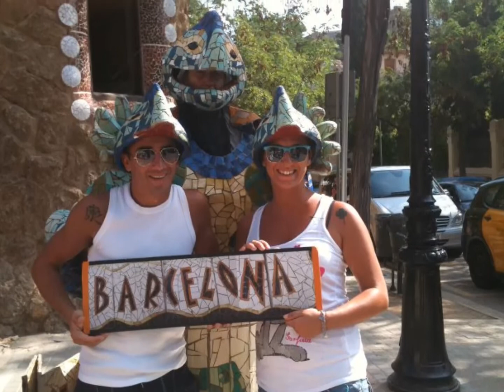Noi due - Lory & Massy